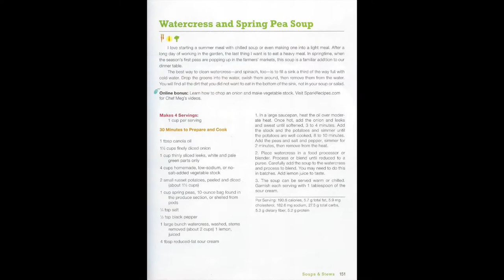NOURISH Session 3 recipes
Herbed bulgur and lentil salad and Watercress and Spring Pea Soup recipes from the SparkPeople Cookbook "Love Your Food, Lose the Weight". Pause the recipe to screen shot and print or keep it up on your screen while you cook.